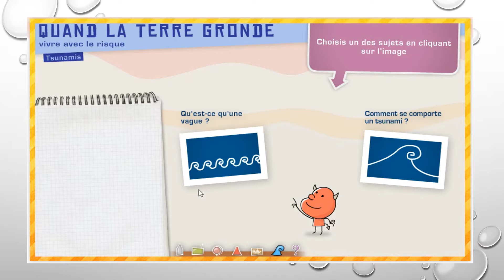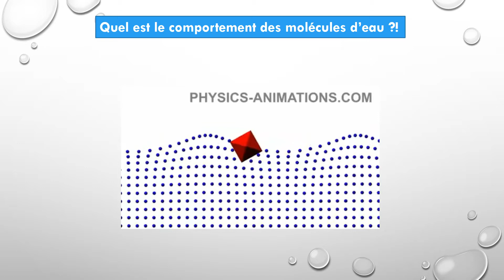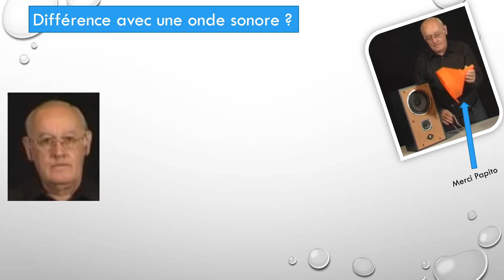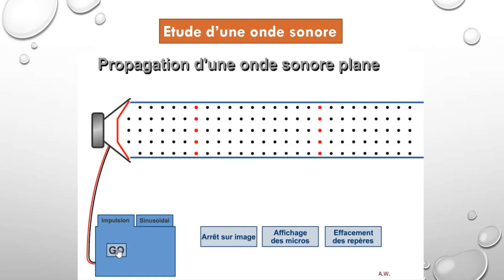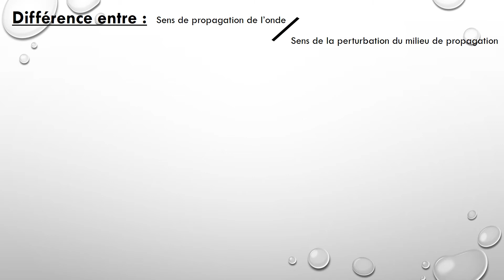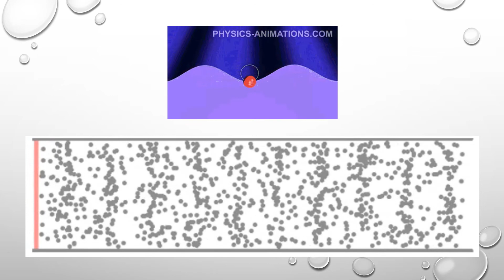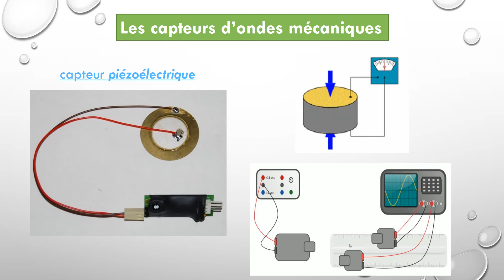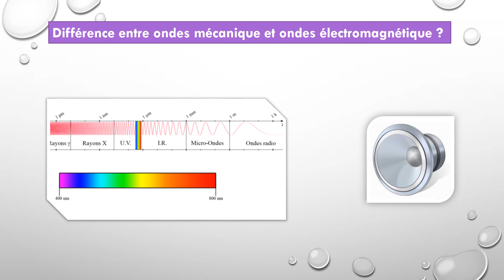La houle défoule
Propagation d'une onde
Dimension
Principe de propagation de propagation